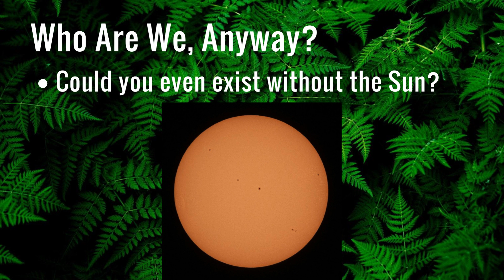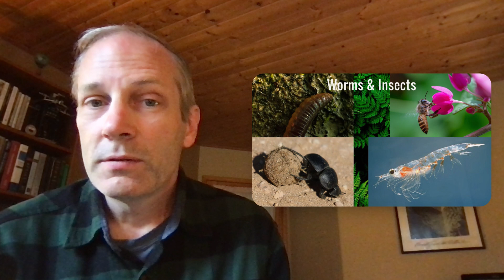Metastatic Modernity #17: Being Human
This is the seventeenth in a series of 18 short videos aiming to put modernity (another word for civilization) in perspective.  In terms of cosmology, evolution, biology, ecology, and time, modernity is highly unusual and inherently self-terminating (i.e., fated to collapse).  Eventually, a cancer metaphor is used to describe the tumor we witness growing out of control, spreading to all parts of the globe (metastasizing) and initiating a sixth mass extinction.  Humans are not the cancer, but the infected organ within the community of life where the cancer took root.  This seventeenth video aims to synthesize some of the lessons of the series into a recognition that humans are not in any way separate from the sun, rocks, air, water, microbes, plants, insects, and animals in a web of life.  It advocates approaching our place on this planet with humility and deference/respect for our older brothers and sisters (plants and animals) on this planet as teachers of how to live.

A parallel write-up (more polished; extra details) can be found

Chapters:
00:00 Introduction
00:16 Not a TED Talk!
00:45 Who Are We?
00:58 Can We Exist without _____?
03:07 Do You Feel Lunky, Punk?
04:05 Nothing Without ______
04:28 You are not You
05:20 We Do Not Own Ourselves
05:39 Brains are Heritage
06:08 Not Owners/Masters
06:28 Huban MEings
07:00 Is It Up To Us?
07:36 Our Older Brothers and Sisters
07:55 Closing and Do the Math

Correction:
02:52 While I use "insect" as a label, the Krill is an arthropod, as are insects; I could have been more general with "bugs."